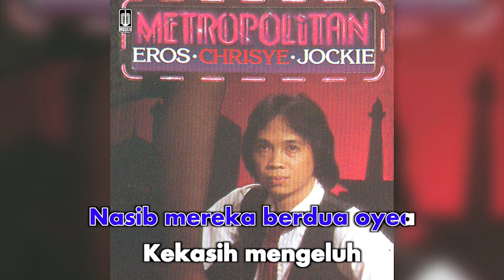Chrisye - Romeo Dan Yulia (Official Karaoke Video) | No Vocal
Karaoke video by Chrisye Perforning "Romeo Dan Yulia"
Cipt. Eros Djarot, Chrisye, Yockie Suryo Prayogo